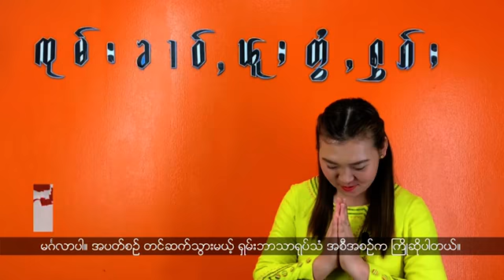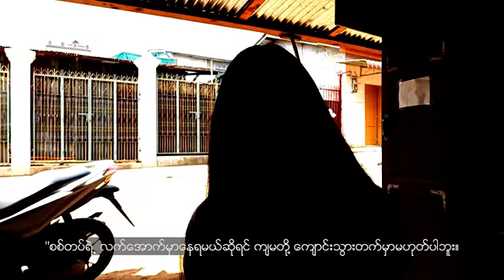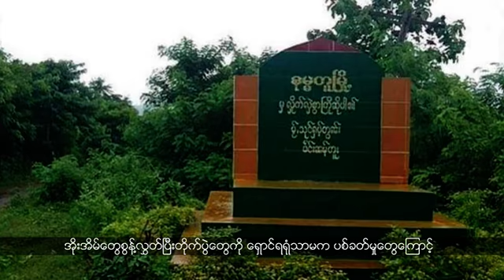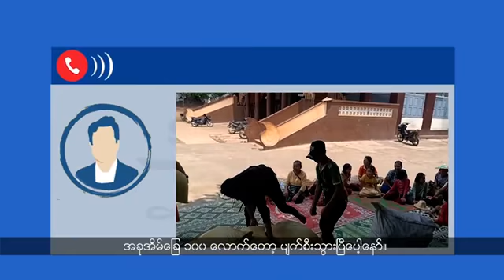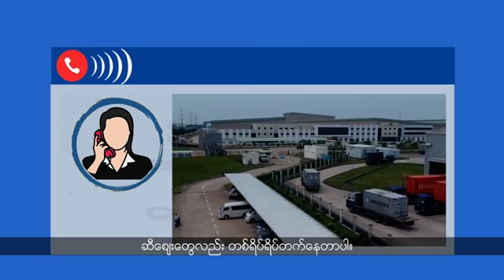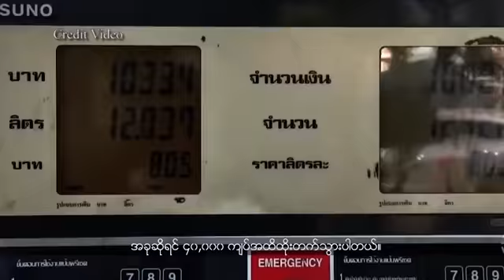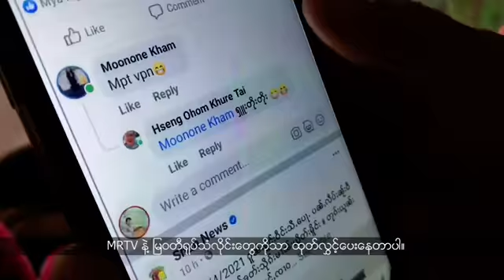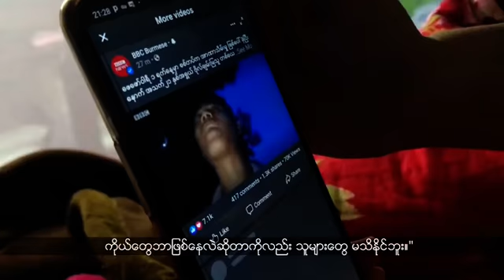စစ်ကောင်စီကဖွင့်လှစ်တဲ့ ပင်လုံတက္ကသိုလ်မှာ လာရောက်တက်ရောက်တဲ့ ကျောင်းသားမရှိဘူးလို့ မြို့ခံတွေကပြော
စစ်ကောင်စီကဖွင့်လှစ်တဲ့ ပင်လုံတက္ကသိုလ်မှာ လာရောက်တက်ရောက်တဲ့ ကျောင်းသားမရှိဘူးလို့ မြို့ခံတွေက ပြောပါတယ်။

တိုင်းရင်းသားလက်နက်ကိုင်အဖွဲ့တွေအချင်းချင်း တိုက်ပွဲဖြစ်ပွားနေတာကြောင့် သီပေါမြို့ပေါ်က စစ်ဘေးရှောင် ၁,၀၀၀ ကျော်လောက်ဟာ အခုချိန်အထိ နေအိမ်ကိုမပြန်နိုင်သေးပါဘူး။

စစ်ကောင်စီအာဏာသိမ်းတဲ့ကာလအတွင်း ကုန်ဈေးနှုန်းတွေ မြှင့်တက်လာကြောင့် ပြည်သူတွေ စားဝတ်နေရေးအခက်အခဲတွေနဲ့ ကြုံတွေ့လာနေရပါတယ်။